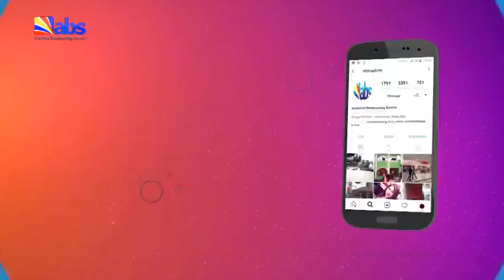ABS TV Akuko Uwa 7pm 26th January 2023